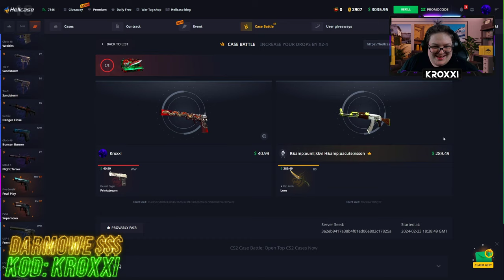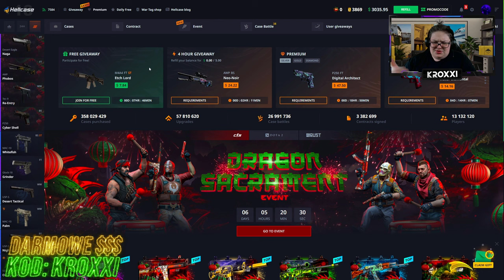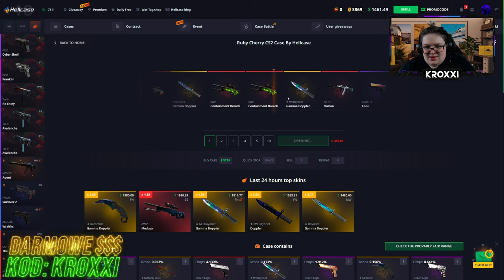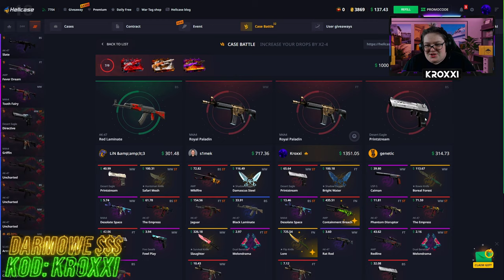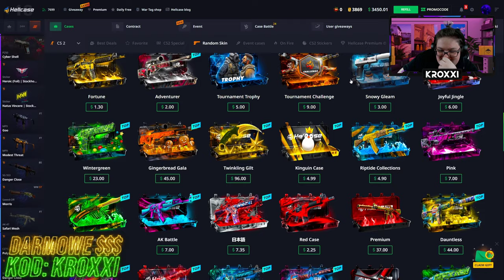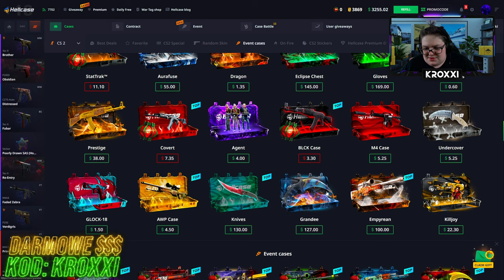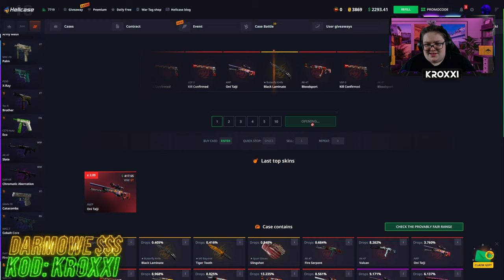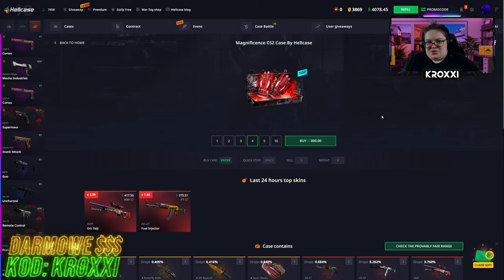😱WYGRAŁEM NIESAMOWITĄ BITWĘ z YOUTUBERAMI o 13.000 ZŁ na HELLCASE!🤑 [CS2 CASE OPENING]💸